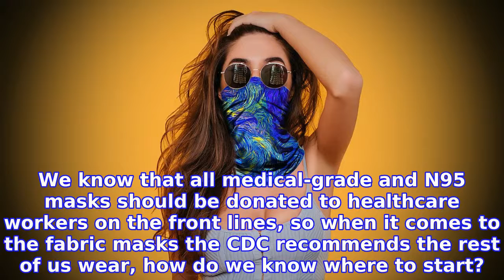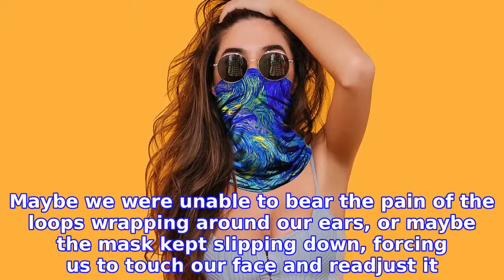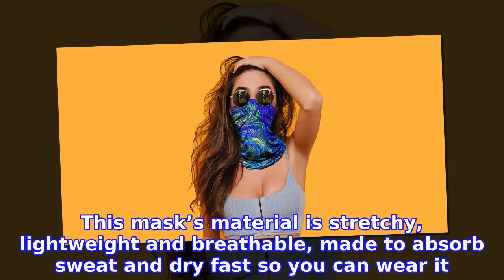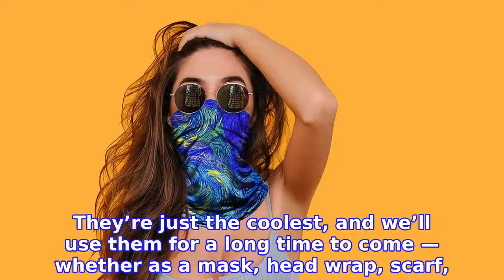This Face Mask Has an Adjustable Fit for Max Protection and Comfort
INFORMATION
• Source: usmagazine